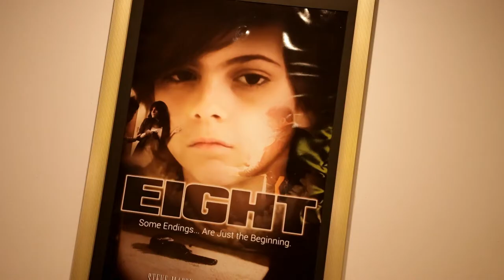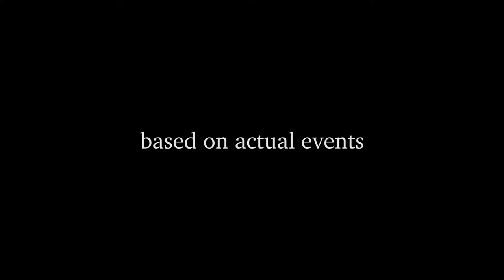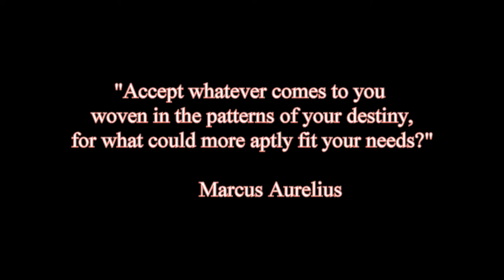EIGHT - By STEVE MASON - RED CARPET AND WORLD PREMIERE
Actress/TV Host, HELEN Proimos, interviews on the Red Carpet at the Bellmore Movies in Long Island, New York, for the World Premiere of the short film EIGHT, written, produced, and co-directed by actor/filmmaker, STEVE MASON.  This important movie retraces some of the events which led to the suicide of STEVE MASON's own father and his discovery of his dad's lifeless body when he was just eight.  STEVE MASON's lead role in the riveting portrayal of his father and his story will open up communication on the delicate subject of suicide with hopes of aiding prevention and awareness.  Meet Jonah Salander, Director, who shares his experience working on EIGHT.  Post screening talk by STEVE MASON gives insight into his heartfelt journey.